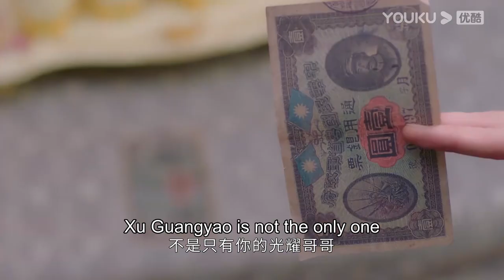Bossy commander is ready to revenge for his family after 10 years | Fall In Love | YOUKU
★36 Episodes